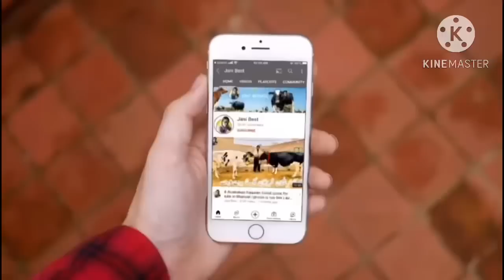Madina Dairy Farm | Jersey Cow And Australian cows | Top 3 cows |16 July 2023